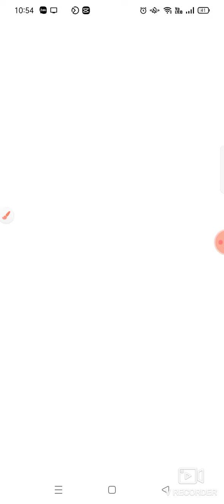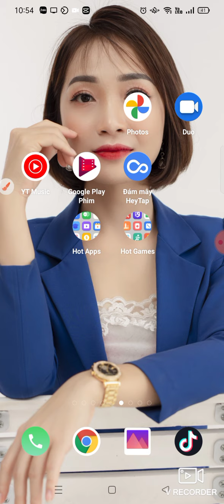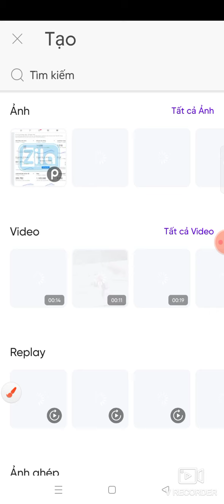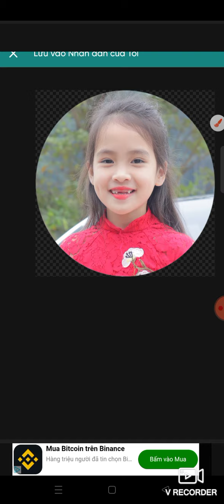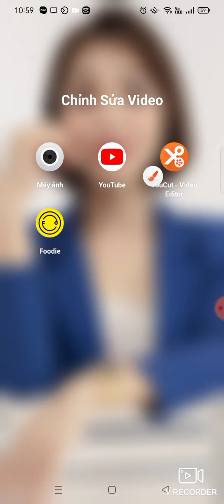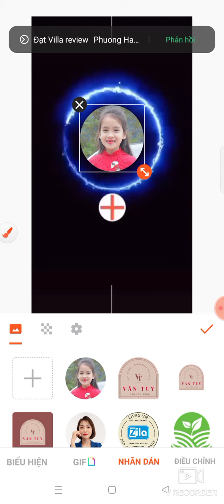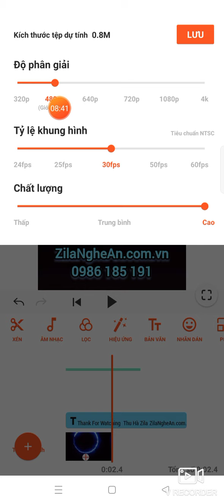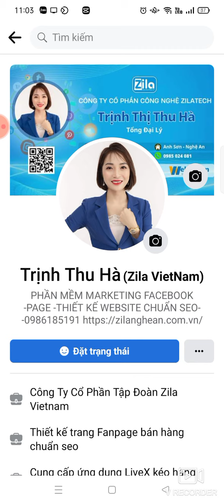Hướng dẫn thiết kế video logo tròn TikTok siêu dễ trên điện thoại Trịnh Thu Hà Zila VietNam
Liên hệ ngay Trịnh Thu Hà Zila CÔNG TY CP CÔNG NGHỆ ZILATECH Địa chỉ: Hùng Sơn - Anh Sơn - Nghệ An Điện thoại: 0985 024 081 zalo 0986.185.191 Email: Website: ZilaNgheAn. com. vn Fanpage: Trịnh Thu Hà Zila - Giải pháp Marketing Online Tổng thể!